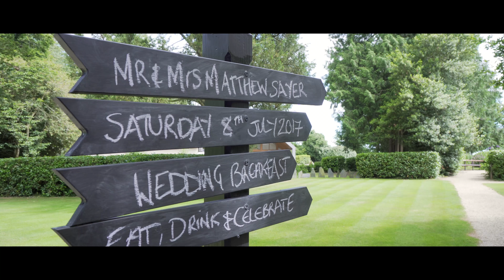Larmer Tree Wedding Video | Sara & Matt | 4K